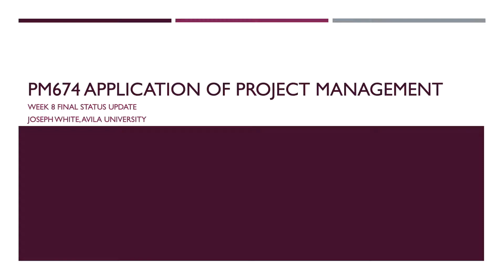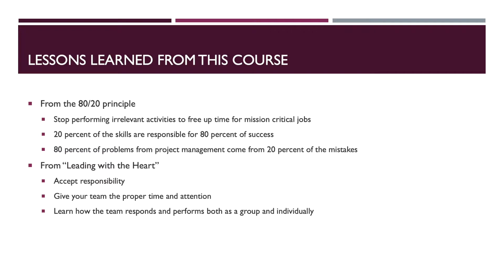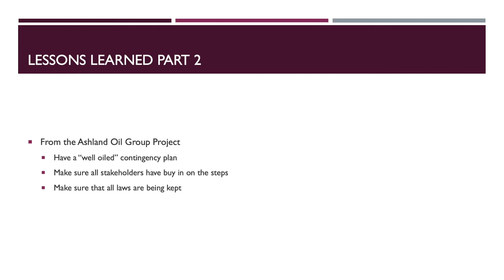PM674 Status Update 8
Status update 8 for PM674 Application of Project Management